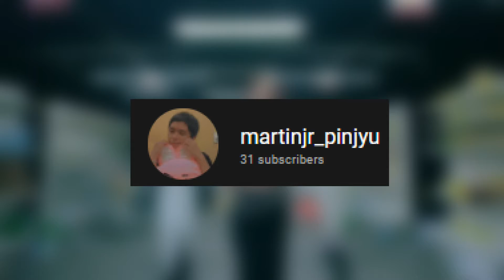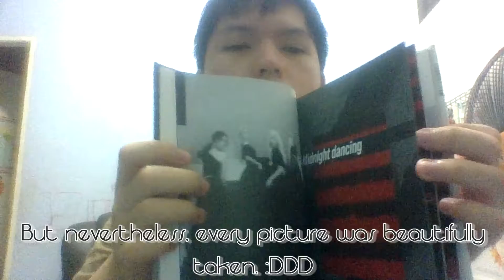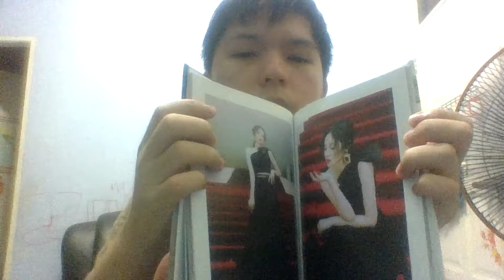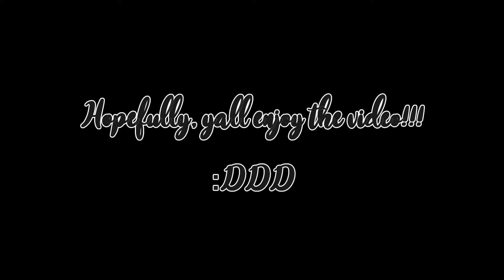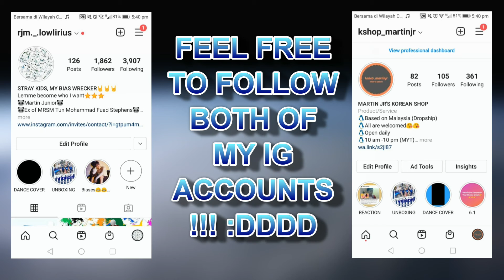MY UNBOXING VIDEO OF LOONA 3RD MINI ALBUM "12:00"